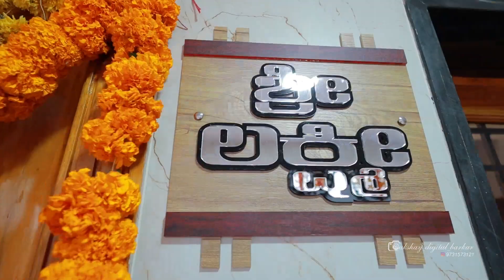Shree Lakshmi House Warming ||2023 || AKSHAY DIGITAL STUDIO BARKUR